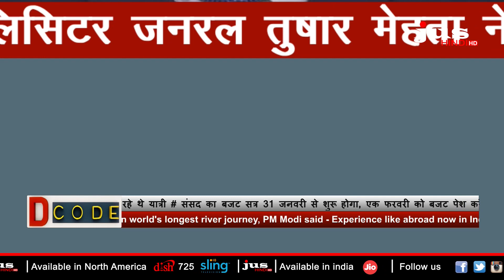दिल्ली सरकार की क्या भूमिका? | Decode The Quotes | Geet Uday Saini | Jus Hindi